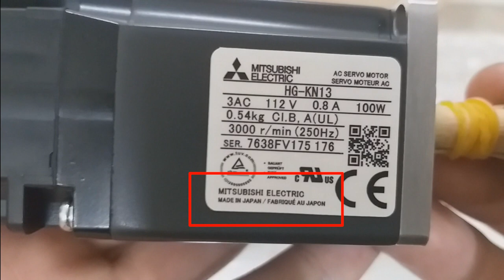HG-KN13 Động cơ servo Mitsubishi 24VDC 0.8A 0.1kW - Dongluchp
HG-KN13 Động cơ servo Mitsubishi thông tin chi tiết sản phẩm
Type: Servo Motor
Model: HG-KN13
Sản xuất: Mitsubishi Electric - Japan
Công suất động cơ : 100W
Điện áp định mức : 200VAC
Dòng điện định mức : 0.8 A
Momen định mức : 0.32 Nm
Momen tới hạn : 0.95 Nm
Quán tính trục : 0.0783 [10^(-4) kgm2]
Tốc độ định mức : 3000 rmp
Tốc độ tối đa : 5000 rmp
Không có phanh
Độ phân giải encoder : 17 bit
Đạt tiêu chuẩn IP65

Công ty TNHH thiết bị công nghiệp Động Lực ( Dongluchp )
Địa chỉ: Cầu Rế 2, QL10, Bắc Sơn, An Dương, Hải Phòng

Công ty TNHH thiết bị công nghiệp Động Lực là công ty hàng đầu trên thị trường hiện nay trong lĩnh vực phân phối và cung cấp các loại thiết bị tự động hoá như: động cơ servo, bộ điều khiển servo, các loại module điều khiển, cáp kết nối cho động cơ servo ( cáp phanh, cáp nguồn, cáp encoder )